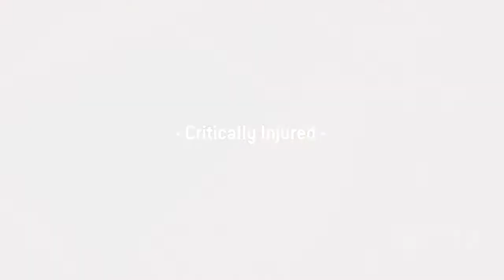Homefront: The Revolution Walkthrough Part 2